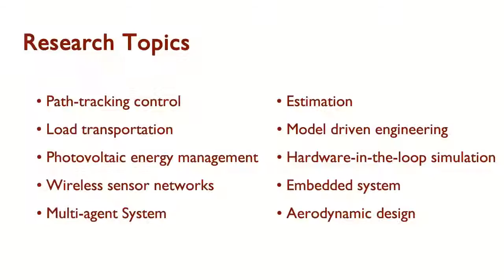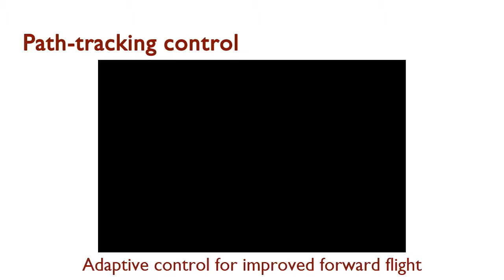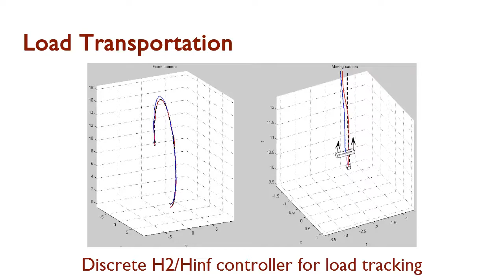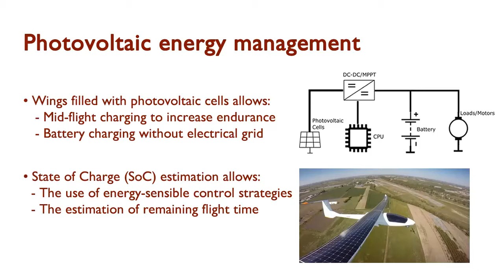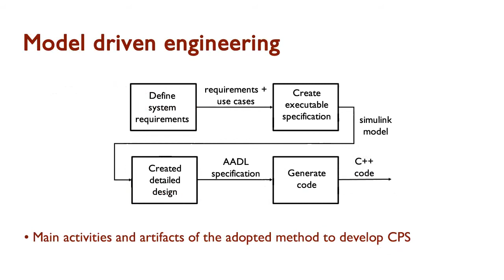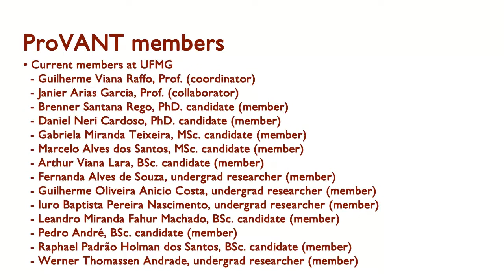Project ProVANT - Development of Tilt-Rotor UAVs - December 2016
ProVANT (Projeto de veículo aéreo não tripulado)  is a collaborative project created in 2012 that originally involves the Federal University of Minas Gerais (UFMG) and the Federal University of Santa Catarina (UFSC) from Brazil. The aim of this project is creating knowledge related with the design and control of Unmanned Aerial Vehicles (UAVs). Since 2015 researchers from the University of Seville joined to this project in order to develop the fourth version of Tilt-Rotor UAV, which now will be a completely convertible UAV with fixed wings.